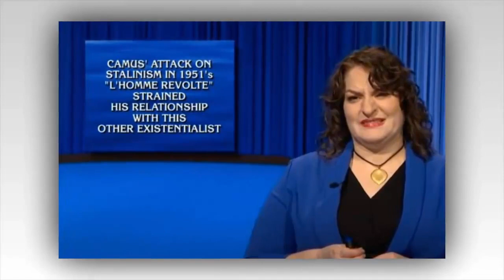Jeopardy! champ Jilana Cotter welcomes baby after competing on game show while pregnant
JEOPARDY! fan favorite Jilana Cotter has welcomed her first child after proving to be a formidable foe even while expecting earlier this season.

The buzz-worthy news came via a post from Jilana's mom on a Reddit fan forum.

The proud grandma titled her post: "Jilana Cotter had her baby last night."

She continued: "Gilbert Ignatius Cotter was born at 11:02 pm Thursday, December 7.

"Gilbert, who according to his onesie is a 'Future Jeopardy! Champion', is healthy and doing his 3 tasks (eating, sleeping, and filling his diapers) well.

"Jilana and her husband John have already experienced sleep deprivation but are holding up reasonably well.

"Thanks for all the support from the Jeopardy! community, especially the Champions Wildcard Diamonds."

'WHAT IS: CONGRATULATIONS!'
Fans flooded the comments section with heartwarming congratulations for the mom and now-grandma.

"Congrats, grandma!" exclaimed one fan, to which Jilana's mom joyfully replied: "Thanks! He's my first grandchild!"

In true Jeopardy! fashion, another fan cleverly quipped: "What is...congratulations?"

Looking ahead, a prediction was made by a third fan: "Welcome, 2058 TOC Champion!"

A fourth craved: "Congratulations to Jilana & the whole family, thanks for sharing the happy news Grandma. If allowed, please share a photo of Gilbert in his Jeopardy onesie."

JILANA'S JEOPARDY! JOURNEY
The 40th Season of Jeopardy! kicked off in September with significant changes and setbacks due to Hollywood's strikes.

Tournaments such as Second Chance and Champions Wildcard featuring former contestants and recycled clues were shuffled in instead of regular programming.

But Jilana stood out, winning Second Chance (for former non-victorious players from Season 37) and reaching the finals of the latter in November.

She was a dangerous opponent in the third leg of Wildcard and nearly won, hindered by a few risky wagers (like a bold $9000 Daily Double) that didn't pay off.

Ultimately, she walked away with $25,000 and the bubbly Emily Sands became the third of four overall Wildcard victors (the last will be declared on December 18's episode).

If she had won Champions Wildcard, she was poised to secure a coveted spot in the 2023 Tournament of Champions (airing in February).

The official lead-up events to the 2023 TOC begin on December 19, with two precursor tournaments of standouts from last season to complete the playing field.

'SO A LOT HAS CHANGED...'
Jilana's impressive feat was further magnified by the fact that she navigated her pregnancy journey during her victories and defeats.

Jilana revealed she had a baby on the way to Ken Jennings, 49, during a sweet interview segment as her baby bump was visible while she competed.

"So a lot has changed since the last time I was on the show. I moved across the country, got a new job, got married, and now I’m having a baby in December."

Ken congratulated her, and she added: "I was in the doctor’s office waiting for an ultrasound appointment when Jeopardy! called me.

“I got The Call and said, ‘they're about to call me [in] I don’t have time to talk right now!’ So I had to wait two hours to see what they were calling me about!"

Jilana isn't the only contestant this year to welcome their first tot of potential trivia greatness.

During May's Jeopardy! Masters, Andrew He tearfully revealed he had welcomed his first child as the special was filming.